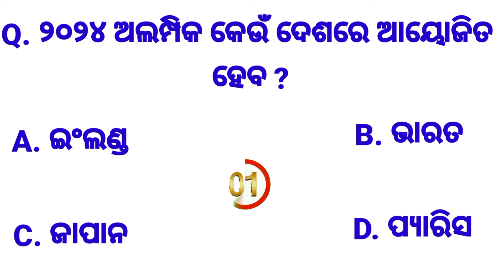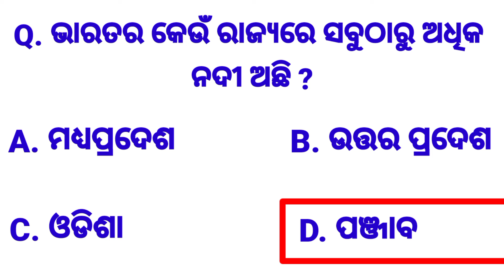Odia Gk | Odia gk question |Current Affairs |Odia Gk quiz |General knowledge| Sadharan gyan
Your queries👇👇

1. GK
2. General knowledge
3. important gk question & answer for competitive exams
4. Quiz Test
5. Important gk
6. competitive quiz
7. Competitive general knowledge
9. General knowledge quiz
10. GK Question answer
11. India Gk
12. Odisha Gk
13. Hindi Gk
14. Samanya gyan
15. gk questions
16. 2021 gk question and answer
17. Lucent Gk
18. geography gk question
19. history gk question
20. General Knowledge
21. Sadharan gyan prashan uttar
22. general knowledge video
23. gk knowledge
24. ସାଧାରଣ ଜ୍ଞାନ
25. जेनरल नोलेज
26. gk video
27. gk today
28. current affairs
29. gk live
30. general knowledge 2021